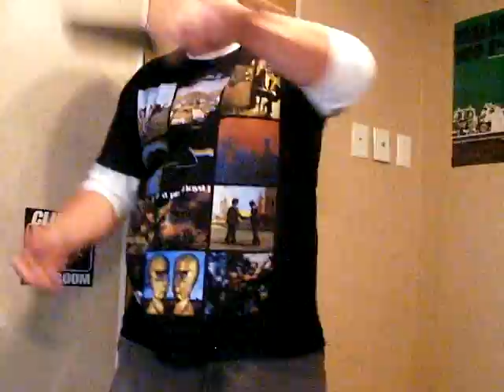merken on a spatula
spatula flipping to ozzy    i started using a spatula 4 weeks before this video